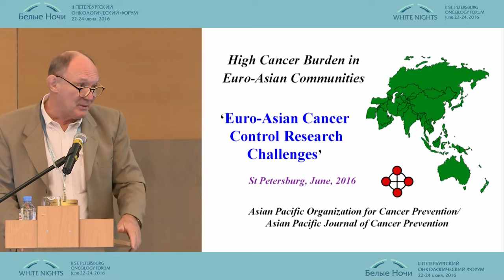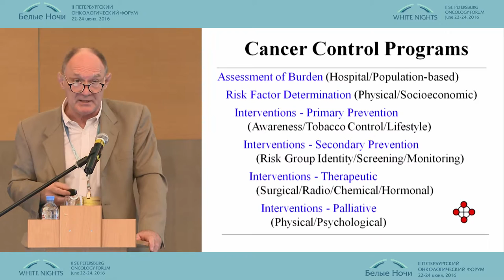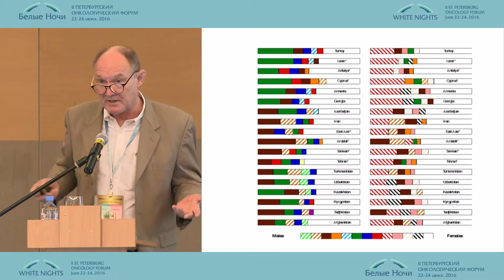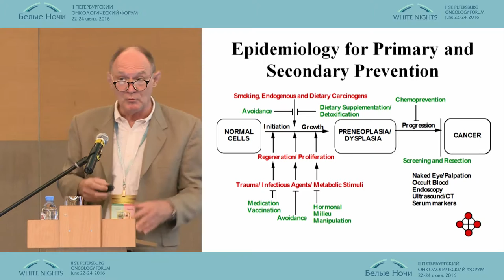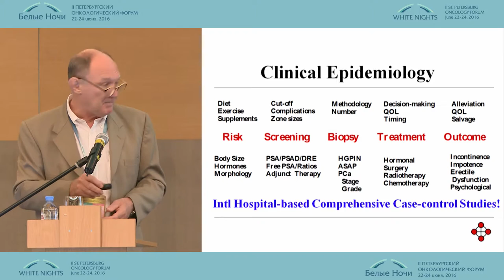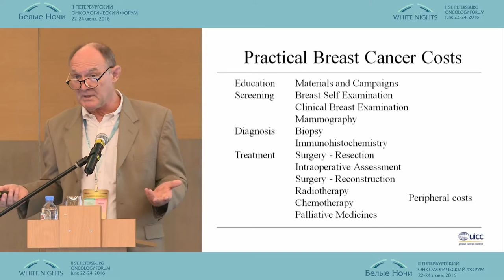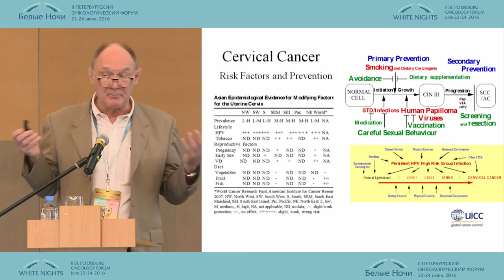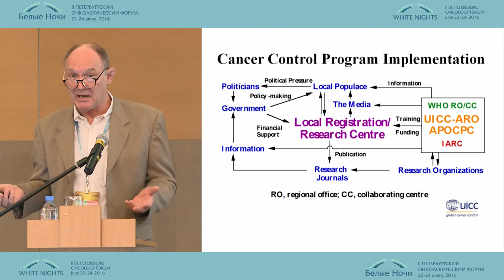Онкоэпидемиология и контроль за распространением онкозаболеваний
Мальком Мур/Тайланд